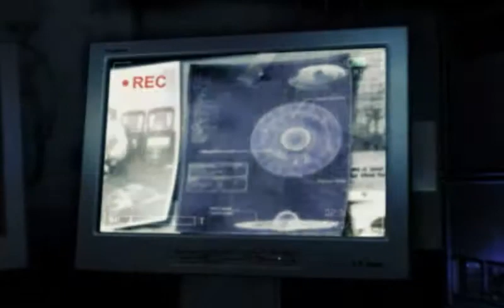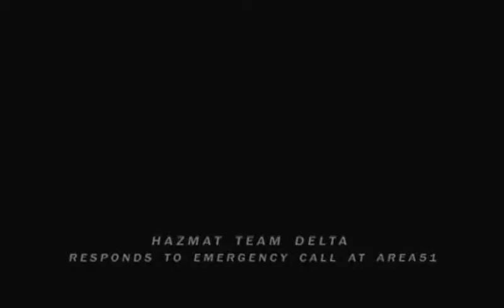(Old Game) Area51 - Kill saboteur (Ep.1)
(EN) 1.  ▬▬▬▬▬▬▬ஜ ۩۞۩ ஜ▬▬▬▬▬▬▬▬▬▬▬▬▬ Hi, my name is Mihai, I am from Bucharest and I am 19 years old. ▬▬▬▬▬▬▬▬ ۩۞۩ ஜ▬▬▬▬▬▬▬▬▬▬▬ ★ Donation can be done with PayPal ★ Your donations will help with the maintenance of the Channel! thank you !
disable_polymer = 1 ▬▬▬▬▬▬▬ ۩۞۩ ஜ▬▬▬▬▬▬▬▬▬▬▬▬▬

(RO) 2. ▬▬▬▬▬▬▬▬▬▬ஜ۩۞۩ஜ▬▬▬▬▬▬▬▬▬▬▬▬ Salut, numele meu este Mihai, sunt din Bucuresti si am 19 de ani. ▬▬▬▬▬▬▬▬▬▬ஜ۩۞۩ஜ▬▬▬▬▬▬▬▬▬▬▬▬ ★Donatia se poate face cu PayPal la .★ Donatiile voastre vor ajuta la intretinerea Canalului ! multumesc !  ▬▬▬▬▬▬▬▬▬▬ஜ۩۞۩ஜ▬▬▬▬▬▬▬▬▬▬▬▬ ╔►My Instagram ╚►Facebook ╚►Link Donatii ▬▬▬▬▬▬▬▬▬▬ஜ۩۞۩ஜ▬▬▬▬▬▬▬▬▬▬▬▬